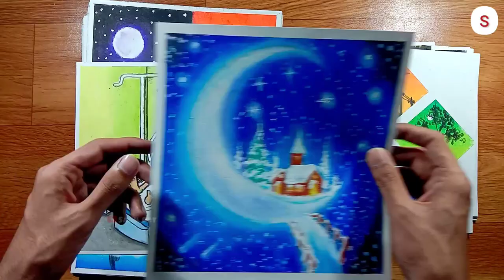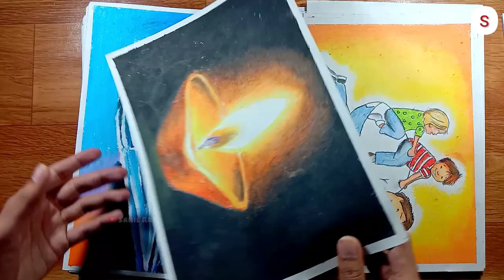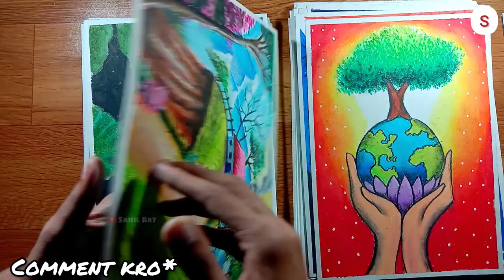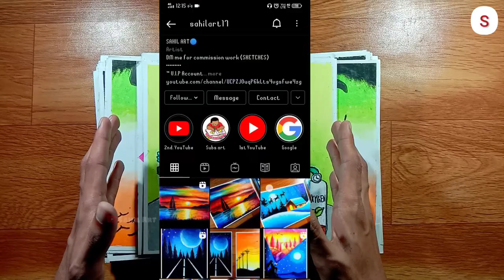My all oil pastel drawings😍 collection | Sahil art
💙 important notice

Hello guys.. I am Sahil🙂.. 1st of all my 1st channel (Sahil art) are hacked😔. Due to hacking I lost my ownership of my channel but I couldn't stop here!😤 I am creating this channel for you guys😌!! I hope you will give me another chance so that I can entertain you with my art😍.

Also this channel gives all types of art like Oil pastel, soft pastel, painting, sketching etc.

💙Materials 👇👇👇👇

1. Camlin Kokuyo Oil Pastel (50 Shades) used in the video are 25 shades.

2.White paint marker pen

3. paper napkins for blending

4. STAEDTLER 8b pencil
 Or pencil

5. Use Art paper. Normal drawing paper

6. Masking tape 7. White paint marker pen

💙Sahil Art Videos keyboard.👇👇

Sahil art

best oil pastel drawing for beginners,

oil pastel drawing by Sahil art,

how to draw moonlight scenery with oil pastels,

oil pastel drawing four seasons,

How do you draw with oil pastels?,

How do you make a beautiful painting with oil pastels?,

How do you draw sunset with oil pastels?,

Which pastel is best?,

Meaningful Drawing

Dream Scenery for Beginners with Oil Pastel - Step by Step

Fairy Dream scenery drawing with Oil Pastels - step by step

dream Scenery for beginners by Sahil Art

how to draw landscape drawing with oil pastels (very easy) step by step || valentine's day special

sunset Oil pastel drawing

Very easy Candle light drawing with oil pastel drawing for beginners Step by Step

art arena

art world

sahil art

art@aftab

YouTube tunes channel.